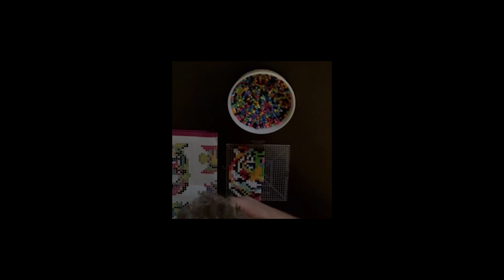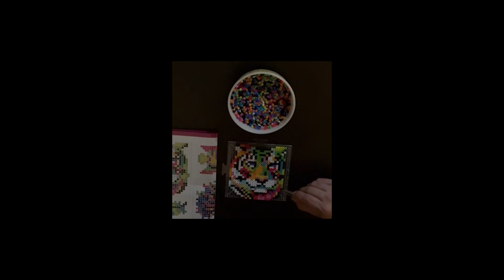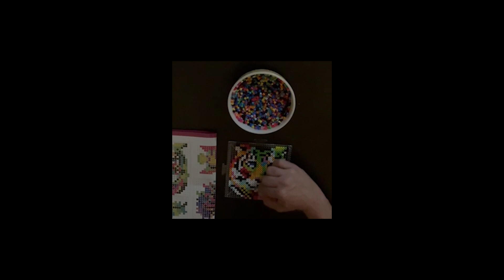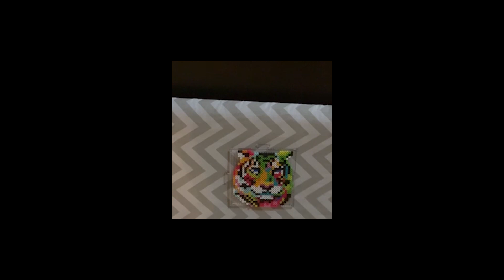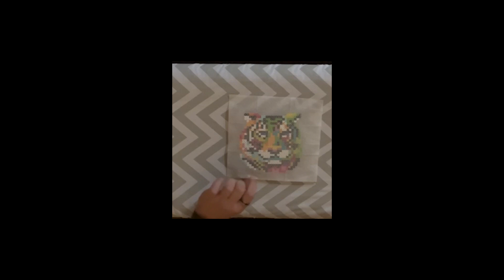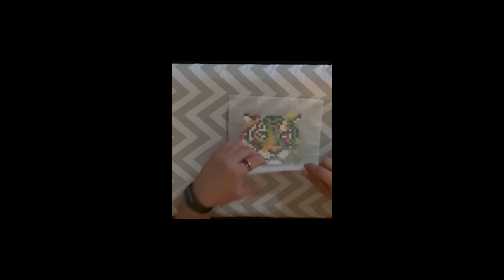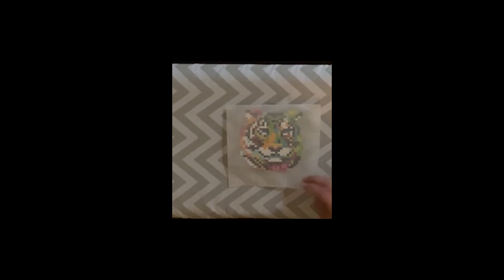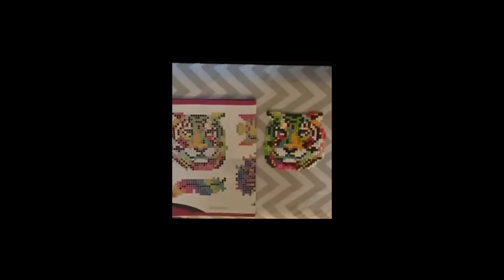#71 - Perler Bead Caps - Rainbow Tiger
Today I made a rainbow tiger out of Perler Bead Caps